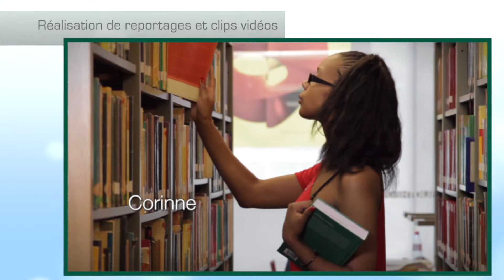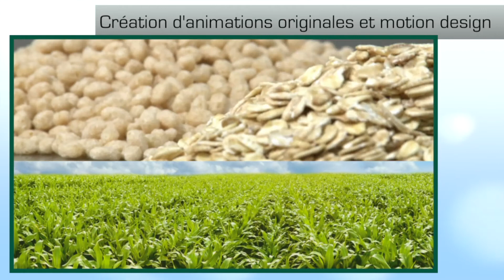Demo Alibitivi 2014